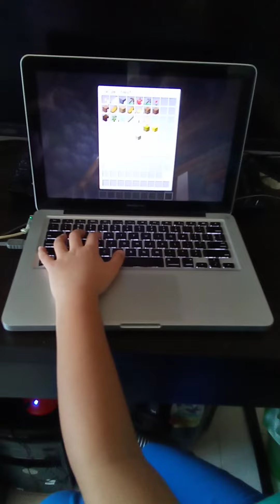me playing Minecraft on the computer